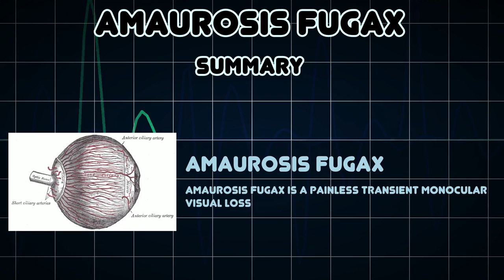Amaurosis fugax (Medical Condition)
Symptoms, risk factors and treatments of Amaurosis fugax (Medical Condition)

Amaurosis fugax is a painless transient monocular visual loss